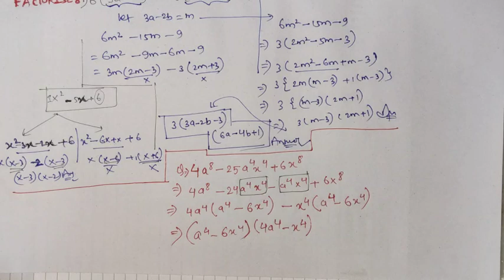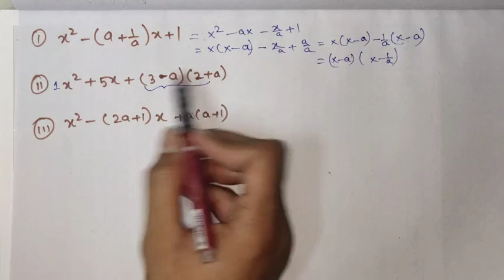FACTORISATION | CLASS 9 | PART 2 | AKASH SIR | EWS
middle term factorisation